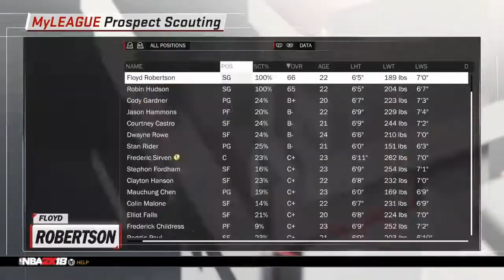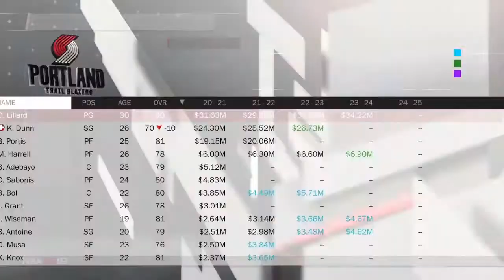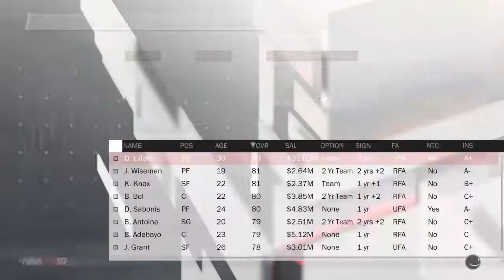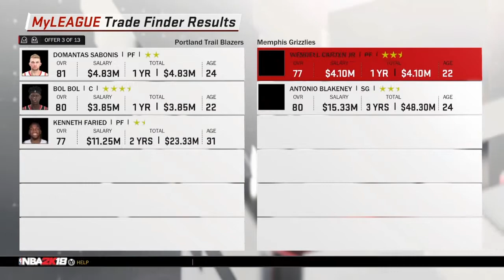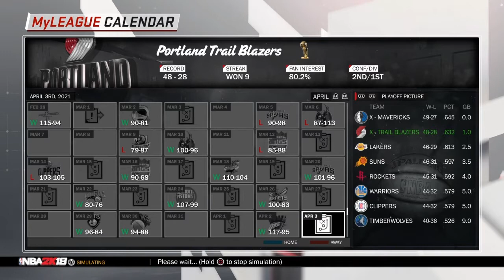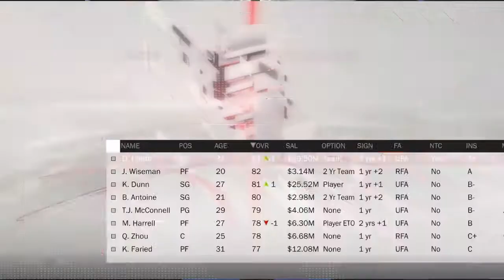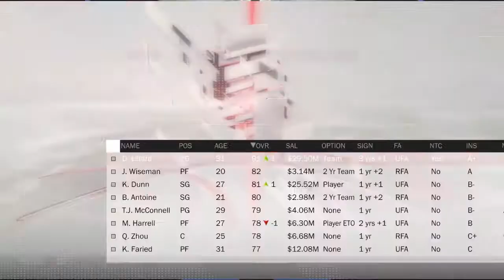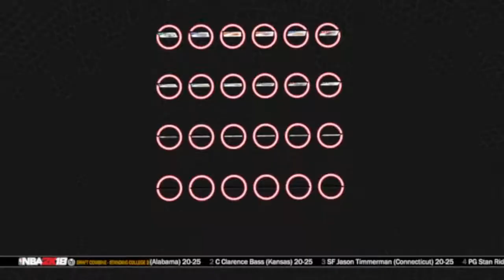WE ARE SO CLOSE!!!! *CAN'T WIN* BLAZERS MY LEAGUE EP.3